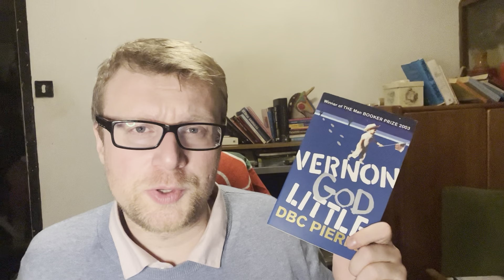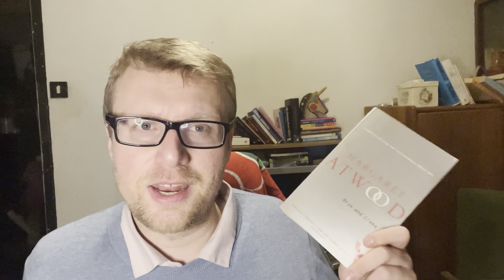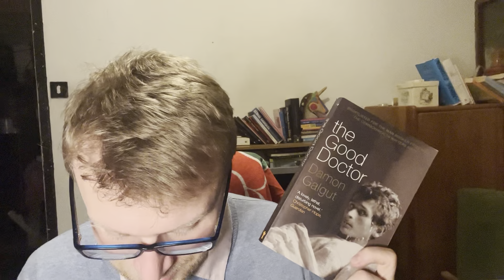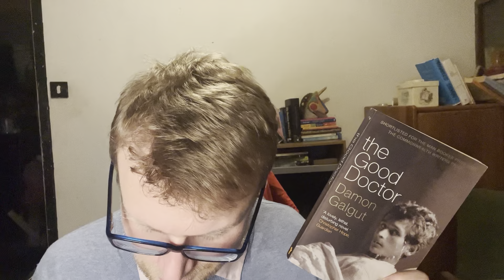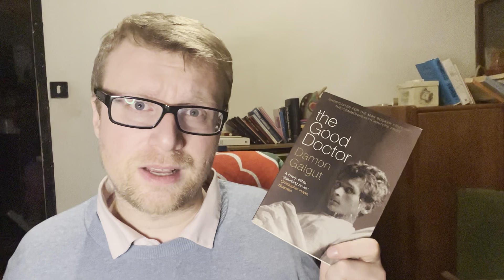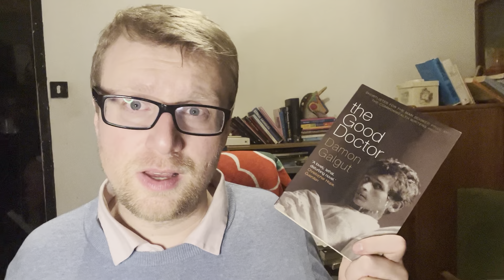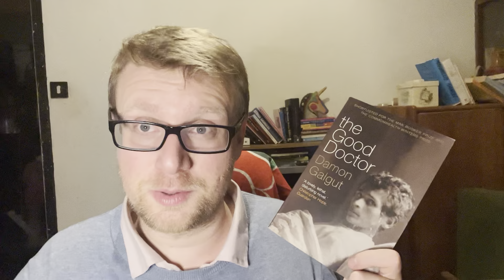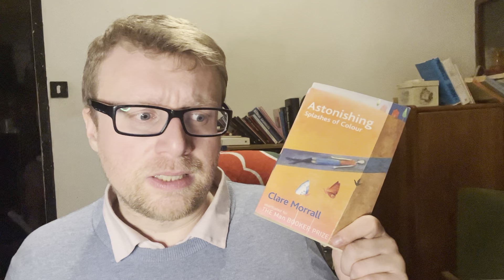The 2003 Booker Prize Shortlist- 20 Years On!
Hello, I'm Bob, and as part of my ongoing Booker project, I looked back at the 2003 shortlist! I hope you enjoy, and let me know if there are other books from that year that should have made it!

Books Mentioned:
00:00 Introduction
00:46 Quick Note on The Curious Incident
02:23 DBC Pierre- Vernon God Little
05:11 Monica Ali- Brick Lane
07:57 Margaret Atwood- Oryx & Crake
09:37 Damon Galgut- The Good Doctor
13:11 Zoe Heller- Notes on a Scandal
16:21 Clare Morrall- Astonishing Splashes of Colour
19:45 Analysing the Shortlist/ End Chatter